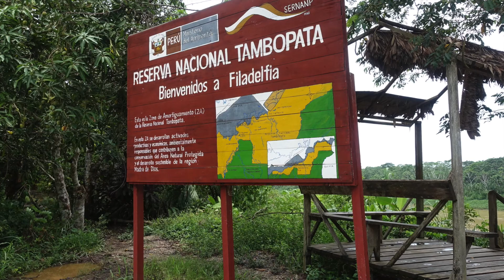Pérou #6 - Tambopata Selva Amazonia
Selva Amazonia, forest trip north Peru.